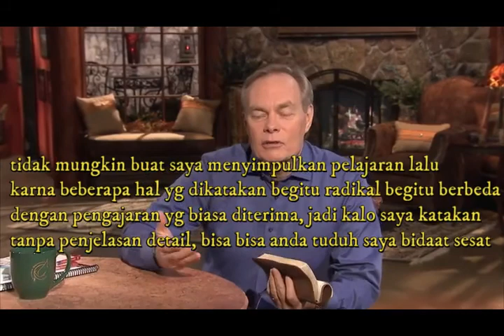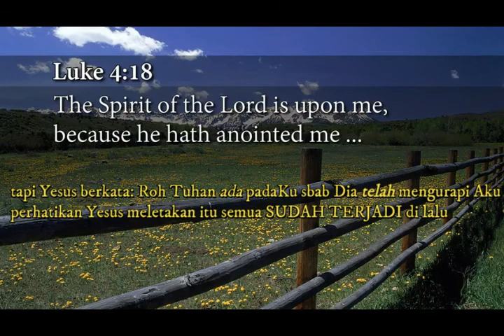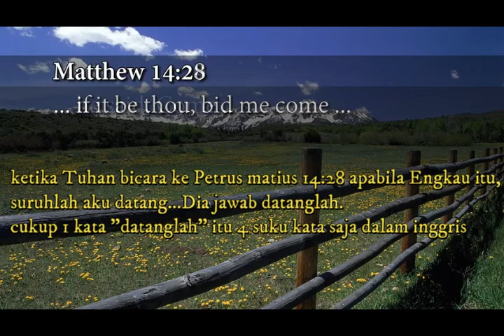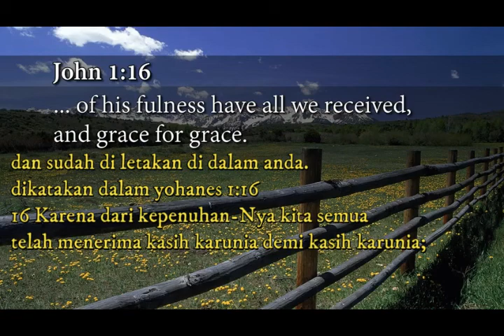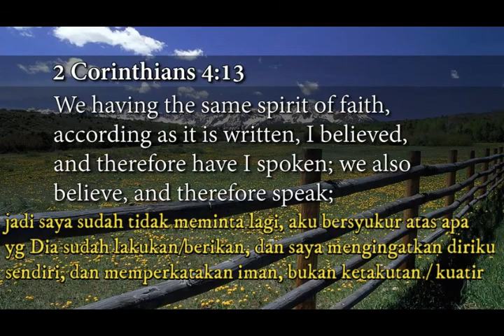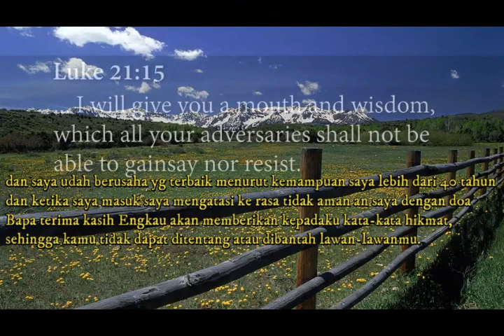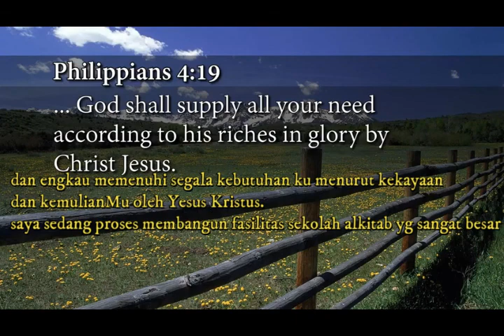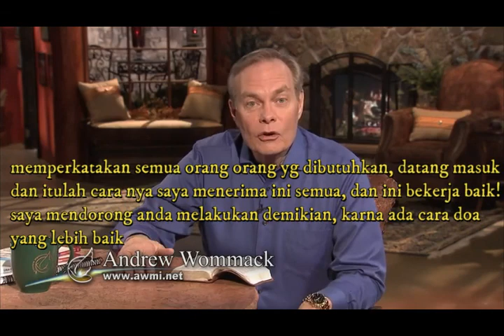Cara Doa Yang Lebih Baik (9) oleh Andrew Wommack / menara doa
Jika kehidupan doa anda tidak memperoleh hasil yang baik, mengapa anda menolak berubah di dalam area ini? Jika hidup anda tidak pernah / jarang mengalami kebaikan dan mujizat Tuhan,  maka anda wajib berubah dalam area doa, karna ada “CARA DOA YG LEBIH BAIK”

terjemahan bahasa indonesia buku "better way to pray"
"Buku Berdoa dengan Cara yang Lebih Baik - Andrew Wommack"
dapat di beli di shopee/tokopedia.